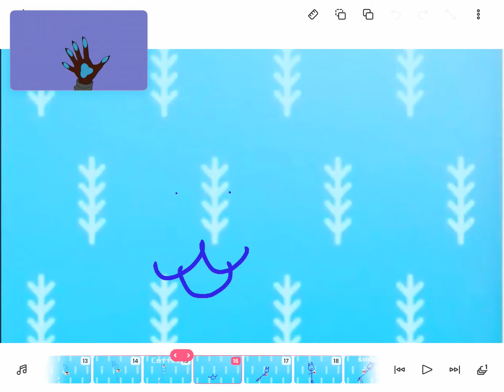Fight meme Christmas Eve special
Snow party